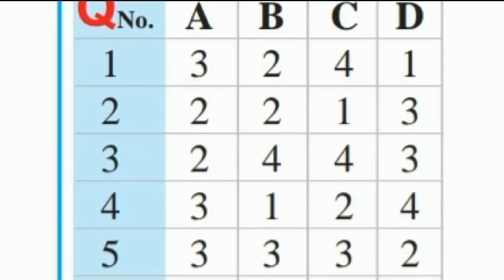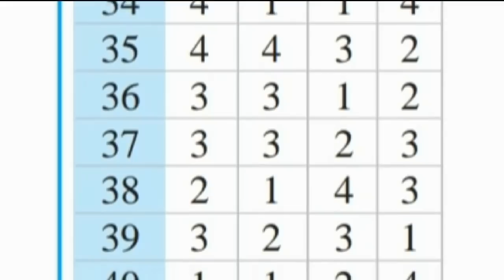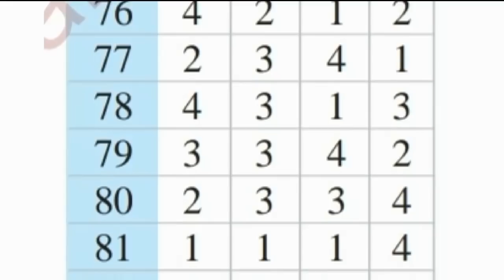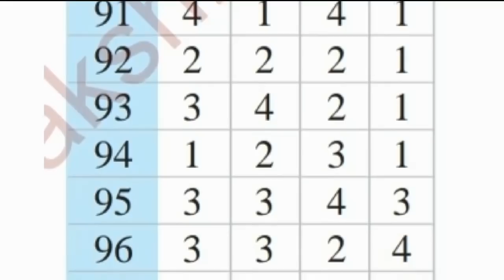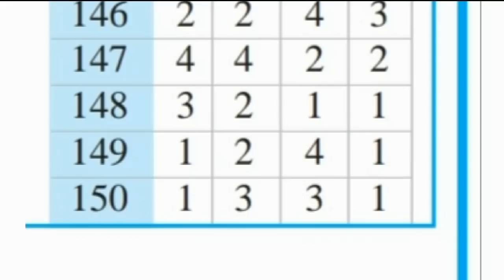TSPSC GROUP-4 Paper2 Answer key 2018 | How to download TSPSC Group 4 paper-2 Answer key 2018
TSPSC GROUP-4 Paper2 Answer key 2018
TSRTC Junior Assistant Paper2 Exam Answer key 2018
GHMC Bill collector Paper2 Answer key 2018